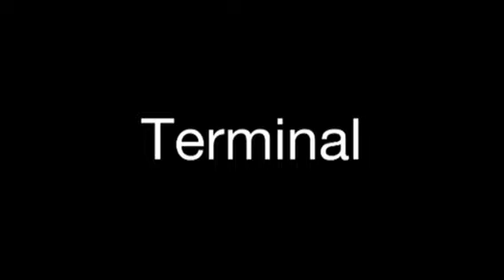MW3 infected spots (terminal)